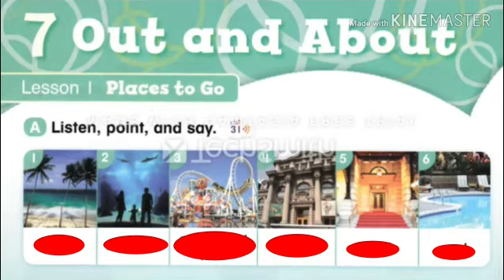English: Vocabulary Unit 7 (Grade 3)